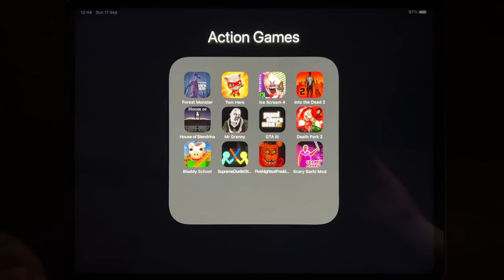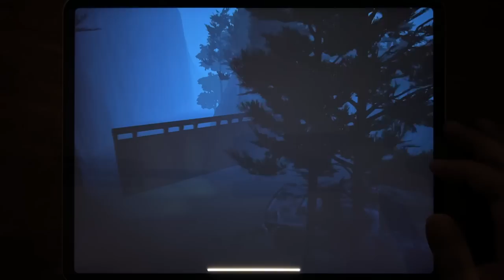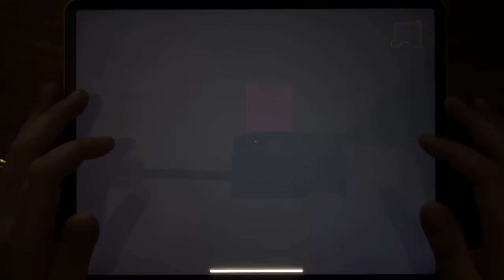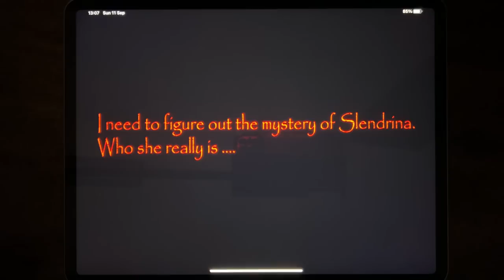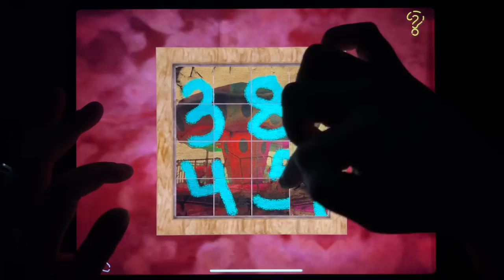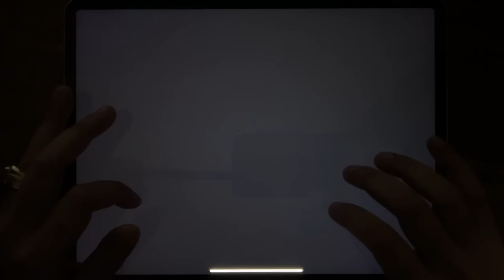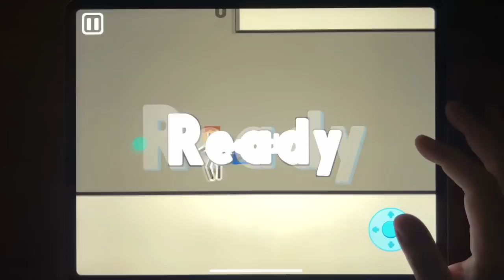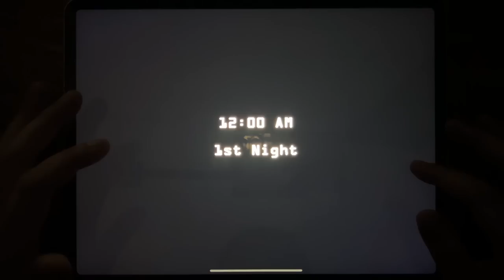Forest Monster, Tom Hero, Ice Scream 4, Into the Dead 2, House of Slendrina, Mr Granny, GTA III...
Forest Monster, Tom Hero, Ice Scream 4, Into the Dead 2, House of Slendrina, Mr Granny, GTA III, Death Park 2, Bladdy School, Supreme Duelist Stickman, Five Nights at Freddys 2, Granny Barbie